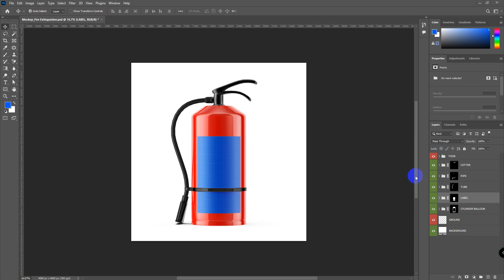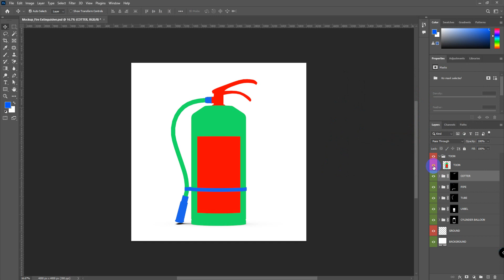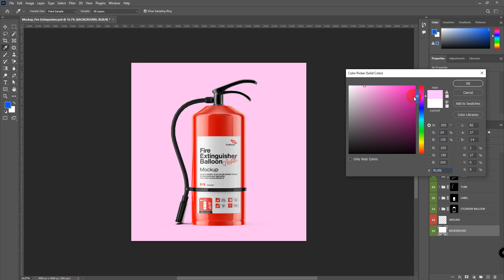Mockup Fire Extinguisher